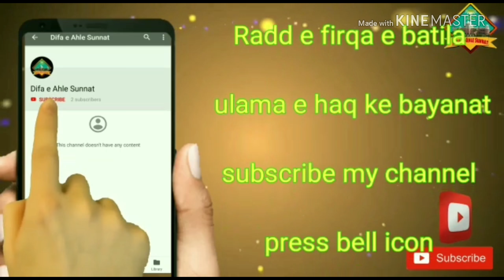Muqammal Namaz aur Gair ke muqallidin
Muqamal Namaz ki daleel Gair muqqalid sabit nahi karsake